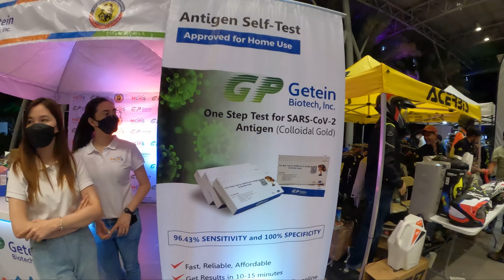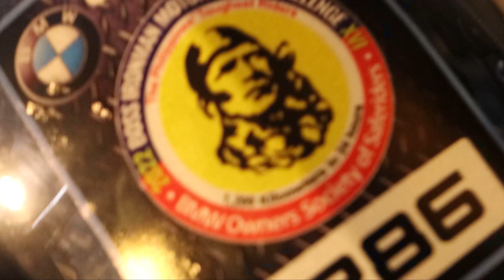PART 1 | BOSS IRONMAN 2022 ENDURANCE CHALLENGE | SOBRANG KABADO @ SAYA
00:00 INTRO
00:18 FOR MY WIFE
06:40 DRONE
09:00 START AT GATE
14:20 NAKI RACE SA MARSHAL
15:52 NATANGAL ANG GO PRO SA CHIN MOUNT
16:00 VIGAN CHECKPOINT
16:24 SENATOR BATO DELA ROSA
20:22 SANCHEZ MIRA CHECKPOINT
25:38 JMAC DI AKO NAKILALA
26:32 REED AND XELERIO
27:36 ALAMAT NG TISSUE
28:28 MIX NUTS